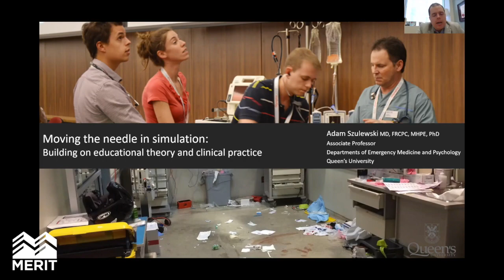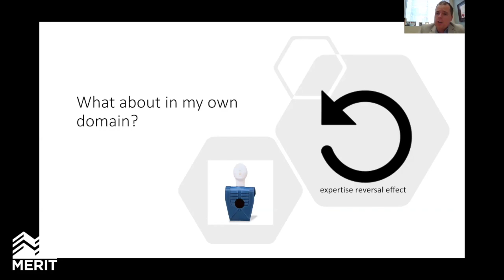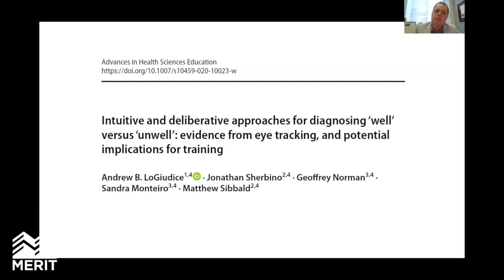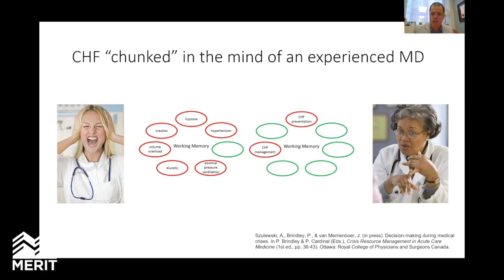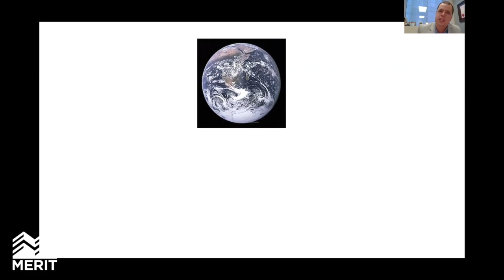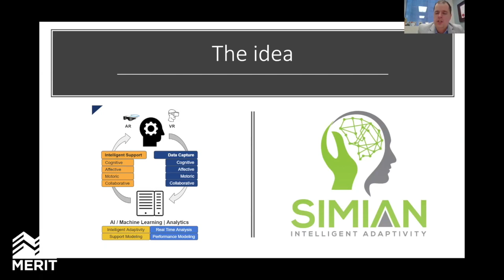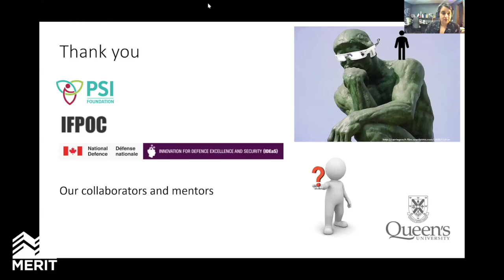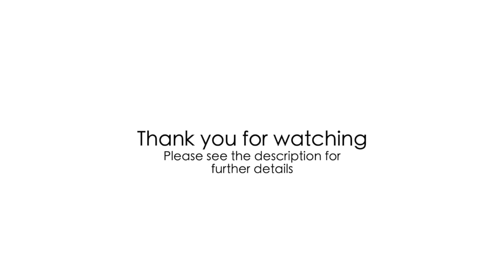Building on Educational Theory and Practice in Simulation | Dr. Adam Szulewski | MERIT Rounds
Moving the Needle in Simulation: Building on Educational Theory and Practice - February 16, 2021- In collaboration with the Centre for Simulation Based Learning (CSBL)

Simulation based education has become standard in health professions education across domains. The value of simulation for learners is a function of effective simulation design and implementation by educators. In this presentation, we will discuss how the needle can be moved forward in simulation by building on educational theory as well as reviewing lessons learned from the study of trauma resuscitations in the real world. A vision for the next generation of simulation will be presented, including a discussion on the use of eye-tracking technology to augment traditional debriefing and the use of real-time cognitive load measurement data to dynamically adapt simulation to the individual learner.

Dr. Adam Szulewski
Queen's University

About McMaster Education, Research, Innovation and Theory (MERIT):
MERIT produces evidence to develop health professional expertise by advancing (1) Research on education in clinical, classroom, digital, and simulated learning environments (2) Innovative designs and policies for teaching, learning and assessment and (3) Theories of social, professional, and cognitive skill development for high-quality healthcare.

The Rounds profile emerging topics of interest and controversy in health professions education. Using a facilitated, interactive format, local and international presenters share ideas for discussion and debate.

Edited by Aljeena Qureshi